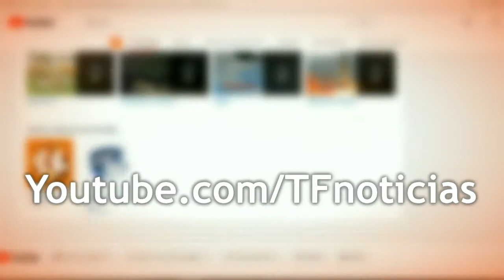Llega el iPhone X para celebrar los 10 años del 'smartphone'